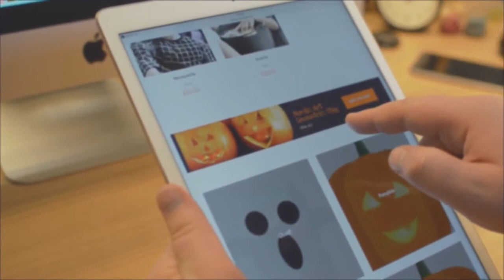How it’s Made: Artbees Templates from Ideation to Creation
Meet the three Artbees behind the 110 templates you’ve gotten rolled out to you every week for the last one a half years and read about our whole template design process: